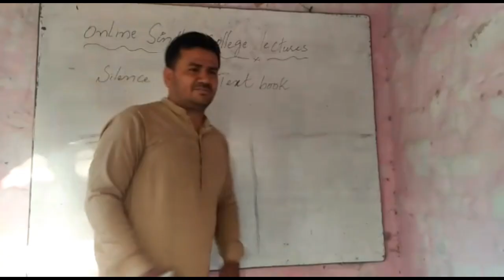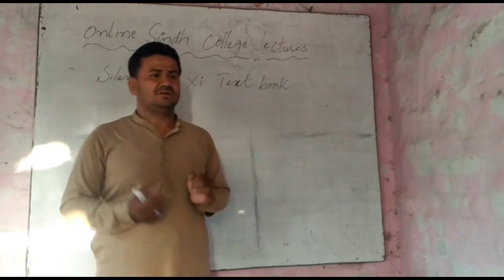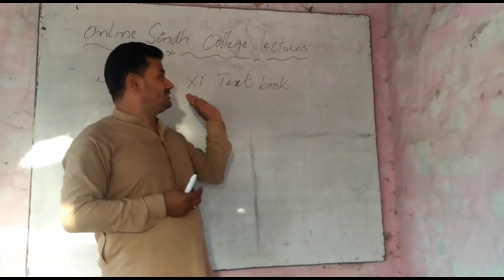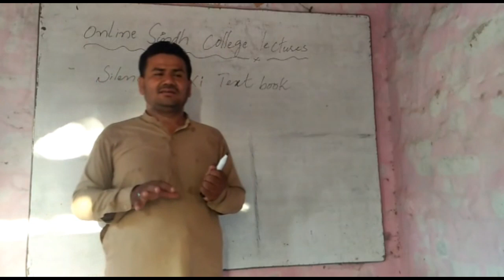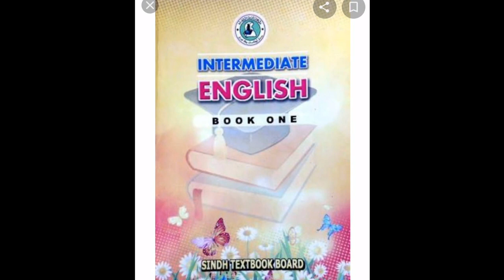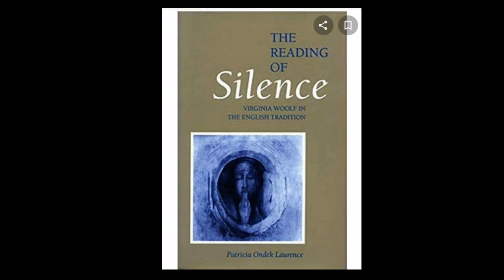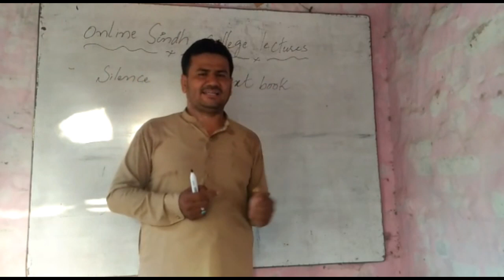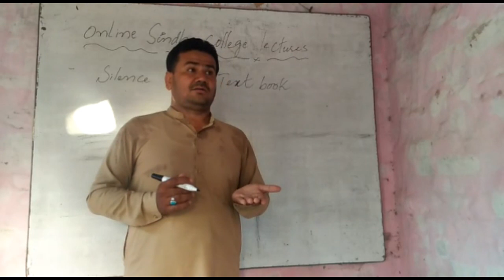XI English Ch# Lecture#6(Silence) by Wajid Ali Shah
Class: XI
Subject: English
Chaptr No: Text-14
Lecture # 6
Topic: Silence
By: Syed Wajid Ali Shah Lecturer at Government Degree College Thul Sindh